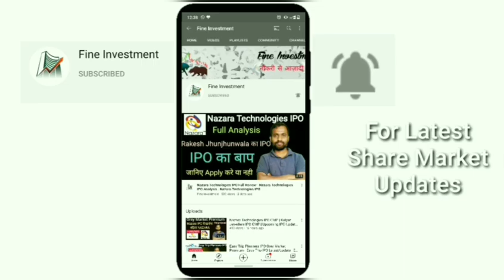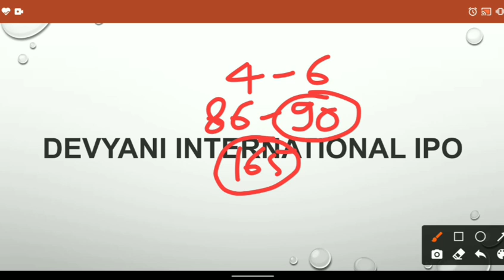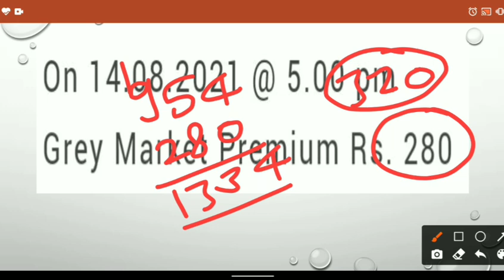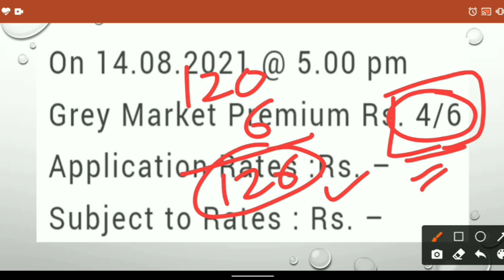IPO 14 August Premium Update | Devyani IPO | Krsnaa IPO | Windlas Biotech IPO | Exxaro Tiles IPO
Hello friends

                                         About Us

                                         BENEFITS

1.Free Demate Account.             2.100Rs Cashback
3.Free Delivery Brokage.              4.Very Low Intraday Brokage
5.And Many more Benefits